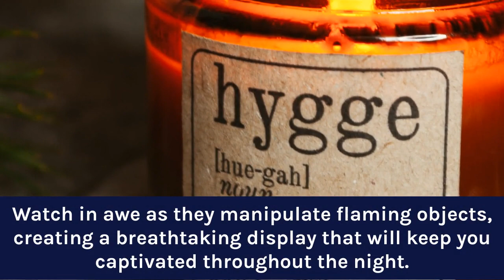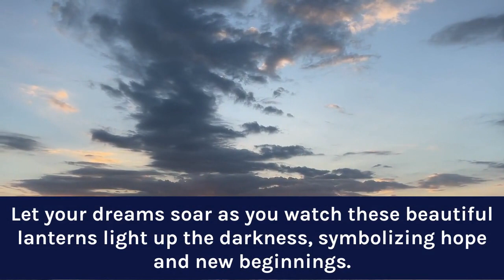The Ultimate Full Moon Party Experience: Koh Phangan Unleashed!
Are you ready to experience the wildest party of your life? Join us on the stunning island of Koh Phangan for the ultimate Full Moon Party experience! From dusk until dawn, this video takes you on a thrilling journey through the electrifying atmosphere and unforgettable festivities that make this event legendary.

Pack your bags and immerse yourself in the neon-lit chaos of Haad Rin Beach as thousands of partygoers gather under the enchanting glow of the moon. Let loose and dance to the pulsating beats of world-renowned DJs, feel the sand beneath your feet, and embrace the contagious energy that fills the air.

Indulge in mouthwatering street food from local stalls, savor refreshing cocktails served in colorful buckets, and witness mesmerizing fire shows that will leave you in awe. Capture the moments of pure joy as new friends are made, hilarious games are played, and countless memories are created.

But the Full Moon Party is more than just an all-night rave. Take a break from the madness and explore the island's serene temples, lush jungles, and pristine beaches. Discover the hidden gems that Koh Phangan has to offer, from stunning viewpoints to crystal-clear waterfalls—it's a paradise waiting to be explored.

Whether you are a party animal looking for an adrenaline rush or seeking a cultural experience like no other, Koh Phangan has it all. Dive into the warm turquoise waters, swim with colorful marine life, or go on an exhilarating hike through the island's tropical rainforests. Rest assured, this destination caters to all your adventure cravings.

So, prepare yourself for an indescribable adventure that will take you beyond your wildest dreams. Join us and be a part of the phenomenon that is the Full Moon Party in Koh Phangan. Unleash your true party spirit, discover a new world of excitement, and create memories that will last a lifetime. Don't miss out on this once-in-a-lifetime experience!